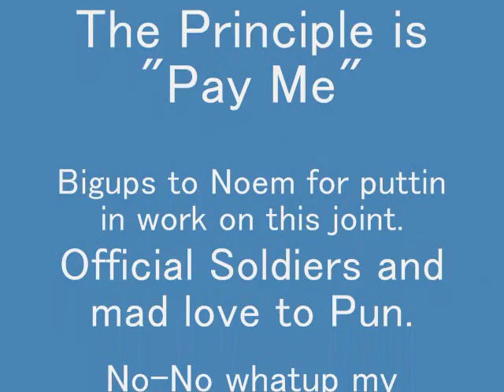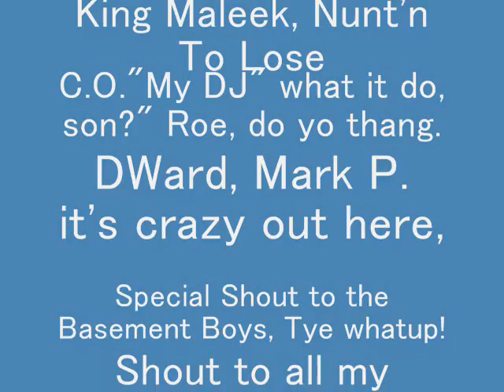Rson-The Principle-Stream Way Entertainment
Hip hop-underground,Game Bread,Fallen Soldiers